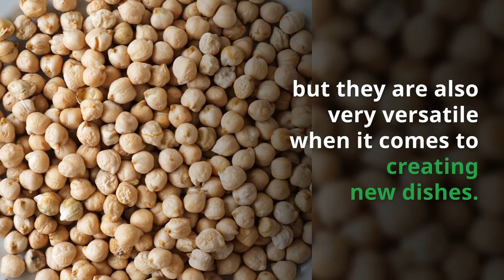No Tuna Tuna Fish - Mock Tuna Fish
You won't believe what this is made with and you won't believe how easy it is to make.